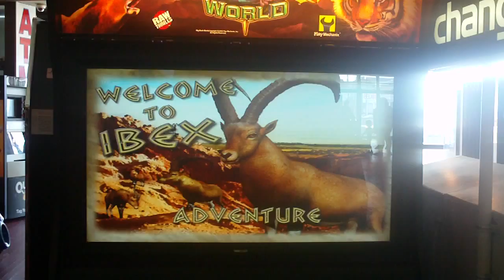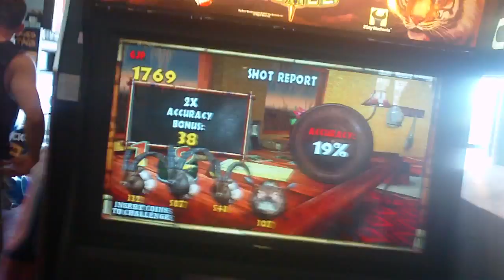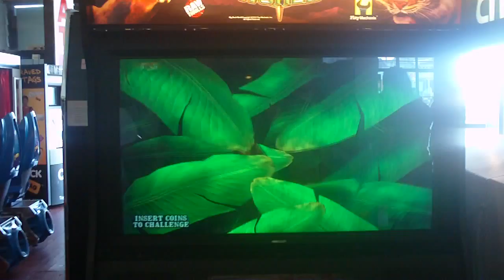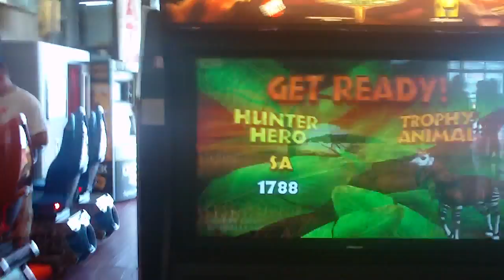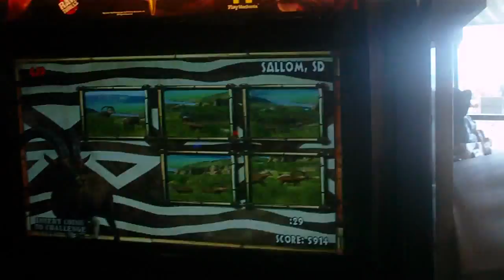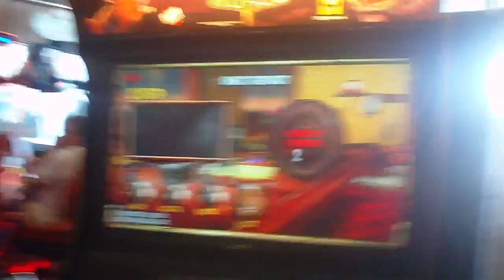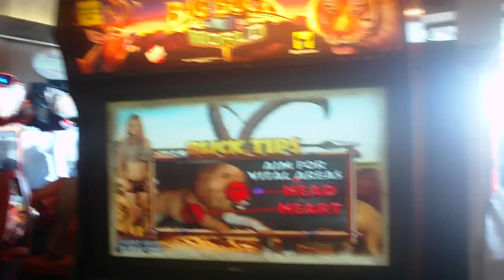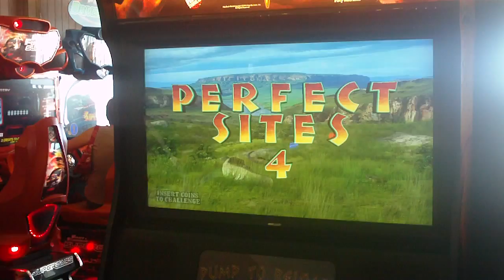Big Buck World - Ibex Adventures Pt. 1 of 2 Egypt to Sudan (new, with trophies)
I have updated my Ibex Adventures @ Jilly's with some trophies such as the hippopotamus and okapi and perfect sites